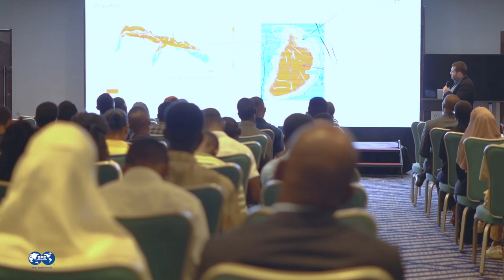SPE Tanzania - Guest Lecture With Equinor